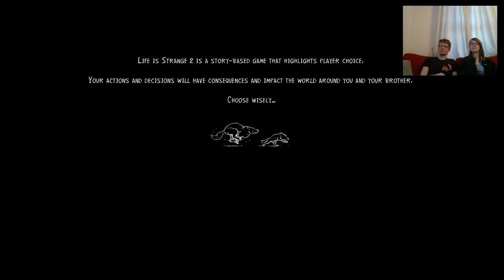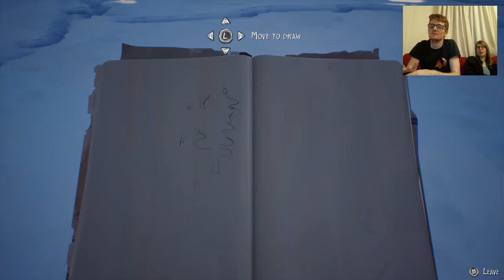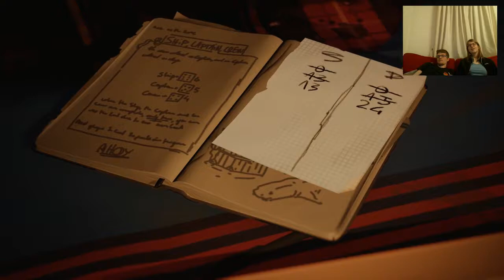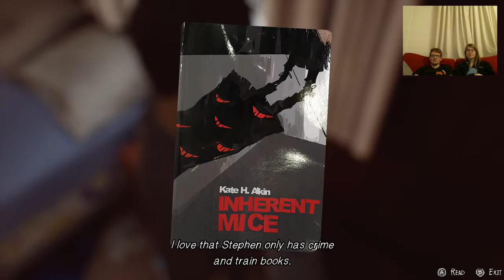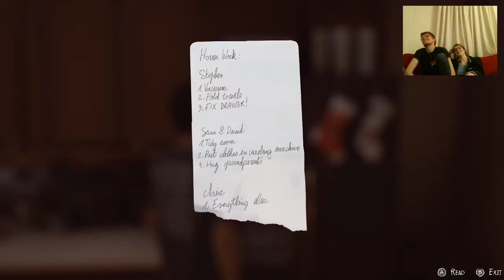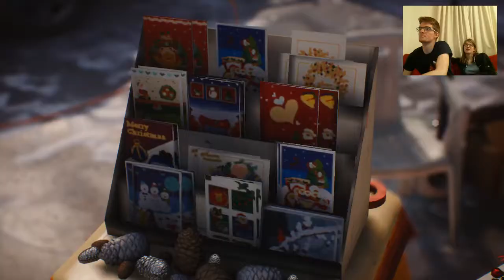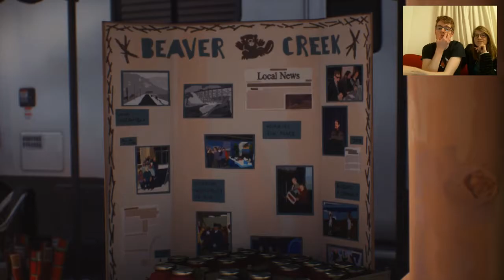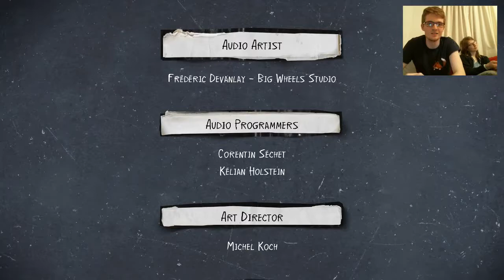Life is Strange 2 - Episode 2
Off to Mexico!